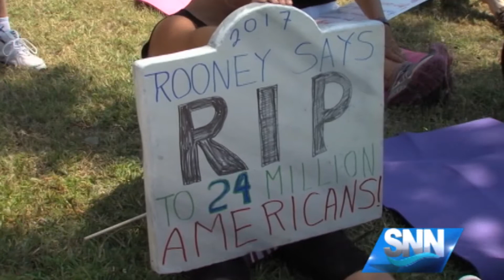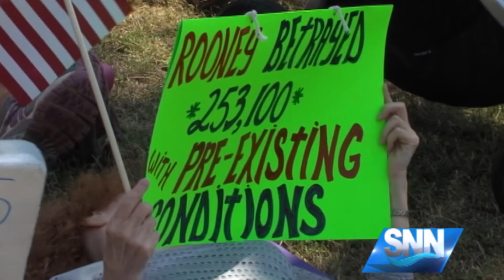SNN:Protestors "Die-In" At Congressman Rooney's Office